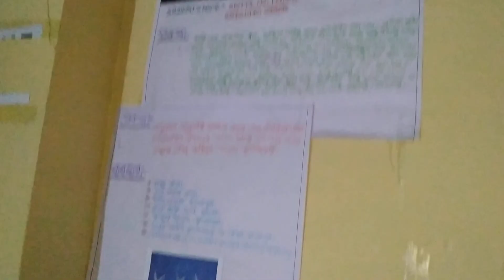সম্পদ সংরক্ষণ মডেল.